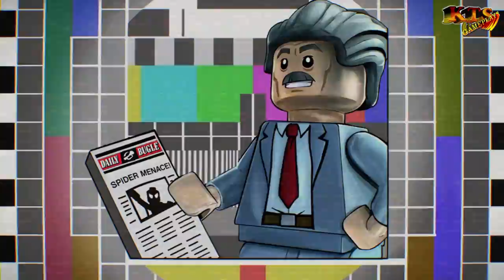LEGO Marvel Super Heroes 2. #7: La maldición de Surtur. [Modo historia]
Los Vengadores se reunen de nuevo en la mansión de los Vengadores y una vez allí contactan con Cosmo que se encuentra en Knowhere, una vez establecido el contacto, los héroes más poderosos de la tierra deben de salvar el mundo de Kang, reuniendo varios artefactos de gran poder, por un lado esta el equipo de Thor que se dirige a Asgard para conseguir la ayuda de Heimdall y por otro lado el del Doctor Extraño, que tendrá que encontrar un antiguo libro para ayudar en el conflicto. Cuando Thor, la Capitana Marvel y el Capitán América alcanzan Asgard encuentran que todo está en llamas... y Surtur les aguarda.

¡Vamos a detener el Ragnarok!

[Descripción]

Pelea codo con codo junto a los súper héroes más poderosos en Lego Marvel Super Heroes 2 para PlayStation 4, Xbox One y Nintendo Switch. Explora, pelea y construye en esta aventura protagonizada por valientes con mallas salidos de todos los universos, realidades y líneas temporales Marvel.

¡Es el momento! Únete a tus superhéroes y supervillanos favoritos de distintas eras y realidades en su lucha contra Kang el Conquistador, quien viaja por el tiempo, en una aventura original y completamente nueva.

 ¡Juega como Guardianes de la Galaxia, Spider-Man, Thor, Hulk, Pantera Negra, Capitán Marvel, Doctor Extraño, Carnage, Duende Verde y decenas de otros superhéroes y supervillanos de Marvel en esta batalla cósmica en Chronopolis, la ciudad apartada del tiempo!

¡Viaja por distintas épocas (del Antiguo Egipto al Lejano Oeste, Planeta Hulk y la ciudad de Nueva York en 2099) y transporta objetos y personajes a través de los siglos! ¡Además, con los nuevos modos de batalla podrás jugar contra amigos y familiares en una serie de desafíos temáticos y escenarios de combate!

¡Es el MOMENTO! Únete a tus superhéroes y supervillanos favoritos de distintas eras y realidades en su lucha contra Kang el Conquistador, quien viaja por el tiempo, en una aventura original y completamente nueva: LEGO® Marvel Super Heroes 2.

¡Juega como Guardianes de la Galaxia, Spider-Man, Thor, Hulk, Pantera Negra, Capitán Marvel, Doctor Extraño, Carnage, Duende Verde y decenas de otros superhéroes y supervillanos de Marvel en esta batalla cósmica en Chronopolis, la ciudad apartada del tiempo! ¡Viaja por distintas épocas (del Antiguo Egipto al Lejano Oeste, Planeta Hulk y la ciudad de Nueva York en 2099) y transporta objetos y personajes a través de los siglos!

 ¡Además, con los nuevos modos de batalla podrás jugar contra amigos y familiares en una serie de desafíos temáticos y escenarios de combate!

[Ficha Técnica]
● Juego: LEGO Marvel Super Heroes 2.
● Saga: LEGO. Marvel Super Heroes.
● Distribuidor: LEGO, Warner Bros Games.
● Desarrollador: TT Games.
● Lanzamiento Europa: 17/11/2017.
● Género: Plataformas, Acción, Aventura, Construcción, LEGO.
● Modos de juego: Campaña, Mundo Libre, Misiones extra, cooperativo y Arena.
● Modo online: No.
● Jugadores: Off Line 1 Jugador - 2 Jugadores.
● Juego Cooperativo: Si
● Idioma: Voces en Español, textos completamente en Castellano.
● PEGI: 7
● Plataformas: PS4, Xbox One, Nintendo Switch y PC.
● Precio del juego: LEGO Marvel Super Heroes 2: 59'95€ / LEGO Marvel Super Heroes 2 Edición Deluxe: 69'95€